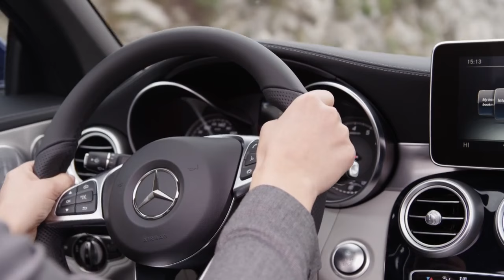Mercedes-Benz 2017 C 400 4MATIC Cabriolet Road Trailer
Mercedes-Benz 2017 C 400 4MATIC Cabriolet Road Trailer Mercedes-Benz is launching into the open-air season with the first cabriolet based on the C-Class, thereby rounding off its range of cabriolets with a classic fabric soft top. The new cabriolet’s design interprets modern luxury with a youthful touch. Featuring plenty of high quality details, its distinctive character is most apparent when the top is down. The open-top C-Class comes with two diesel models, five petrol engines and a six-cylinder AMG version.